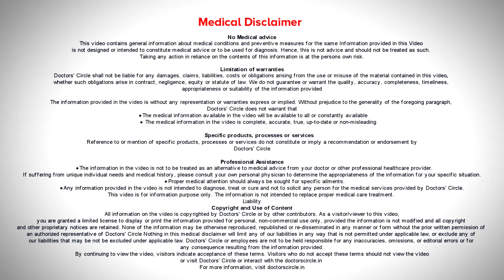Skin Care Routine for Natural Skin Glow & Nourishment-Dr. Aruna Prasad | Doctors' Circle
Dr. Aruna Prasad | Appointment booking number : 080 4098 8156
Consultant Dermatologist & Cosmetologist | Pranav Skin Clinic, Kalyan Nagar, Bengaluru
There is  no  as such Skin Care Routine,  but  eating healthy  an   for  each individual  the  Skin Care Routine  varies.  It  depends on their  genes, the  environment  they  live in .The  food that they eat, the  cosmetics  they use.  Each individual also,  area  to  area  it  varies the  face can be oily, the body can  be dry  or vice  versa. So  if it is  dry  you  need  to apply   a   lot of  moisturizer,  if it is  oily. You  need  to  wash  frequently,  and  even the application of  moisturizer, the sunscreen,  and  then depending on the  type of the  skin, the cleanser to be used,   with the lather, without the lather. Dermatologists  prefer without the lather.